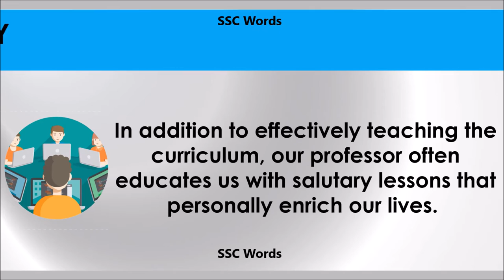Salutary # Improve English # Meaning and 5 sentences # GRE CAT GMAT word # SSC Words